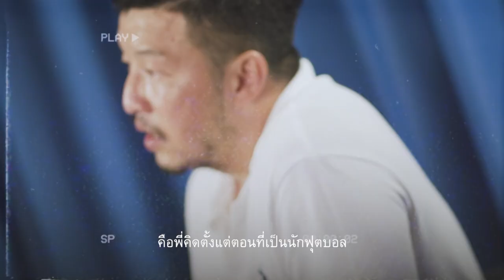คุยกับ "ดอย" ธฤติ โนนศรีชัย ซูเปอร์เอเยนต์แห่งวงการฟุตบอลไทย : FEED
หลายคนอาจไม่ทราบว่า ธฤติ โนนศรีชัย คือผู้ที่อยู่เบื้องหลังการซื้อขายนักเตะครั้งสำคัญในวงการฟุตบอลไทย อาทิ ฐิติพันธ์ พ่วงจันทร์ สมัยที่ย้ายไปค้าแข้งกับโออิตะ ทรินิตะ รวมถึง ชนาธิป สรงกระสินธ์ กับ กวินทร์ ธรรมสัจจานันท์ ที่ย้ายไปร่วมทัพคอนซาโดเล่ ซัปโปโร

และรายล่าสุด สารัช อยู่เย็น ย้ายจากเมืองทอง ยูไนเต็ด ไปอยู่กับบีจี ปทุม ยูไนเต็ด

เขามองภาพตัวเองอย่างไรในอนาคต เอเยนต์คนดังในต่างประเทศที่ชื่นชอบ และประสบการณ์เจรจาสัญญาสุดแปลก..นักเตะแอบซ่อนเงินเมีย!

เรื่อง : สุภลักษณ์ เตชะพิชญภักดี
ภาพ : เติมศักดิ์ ไชยกาล, ภัทรวัต อ่วมเมือง
ตัดต่อ : ชชิดา เอี่ยมวิโรจน์ไพศาล
กราฟิก : คุณากร หาญกล้า